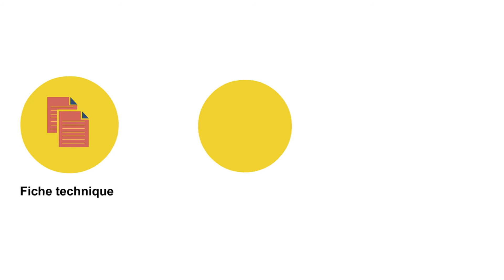Regener-8, Arnaque ou Fiable?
Découvrez la vérité sur Regener-8, un complément alimentaire naturel de perte de poids, anti-âge et régénérateur visant à surmonter le syndrome du sommeil superficiel et à améliorer le cycle du sommeil profond.

Alors, Arnaque ou Fiable?